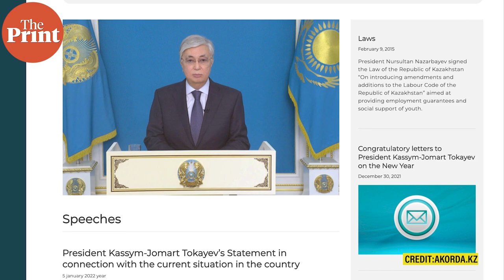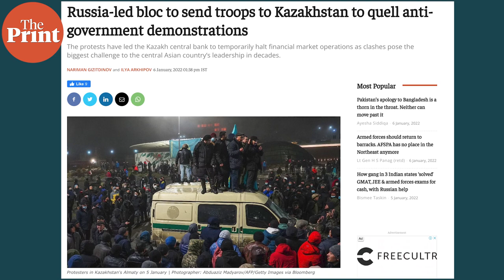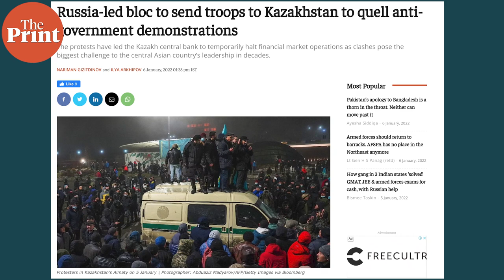How spike in fuel prices sparked a mass movement and led to govt resignation in Kazakhstan?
Kazakhstan, the largest country in Central Asia and one of Afghanistan's neighbours, is facing mass protests over high prices of fuel. In ThePrint World360, Pia Krishnankutty explains how mass protest caused the government to resign and what this means for the authoritarian regime that has been ruling the country since its independence.